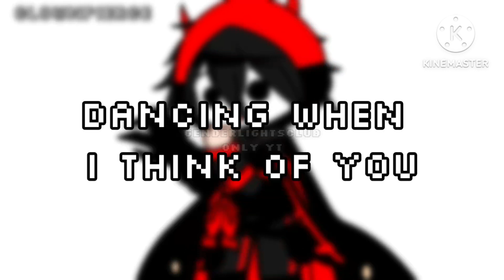|Dancin meme but myct in gacha?|Meme?|Trend?|Gacha|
@Dakota_The_Apollo_Kid, @𝓓𝓪𝓻𝓴𝓷𝓮𝓼𝓼 𝓐𝓷𝓭 𝓢𝓱𝓪𝓭𝓸𝔀,
maybe @bunntc4key, @itsFanaFoxines, and I cant find ur tag :(